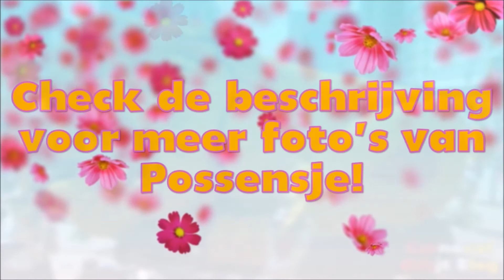FOTOFILMPJE | Bloemencorso Blankenberge 2017: POSSENSJE (In het hol van de leeuw)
Het fotofilmpje van POSSENSJE van voorbereidingen tot stoet!